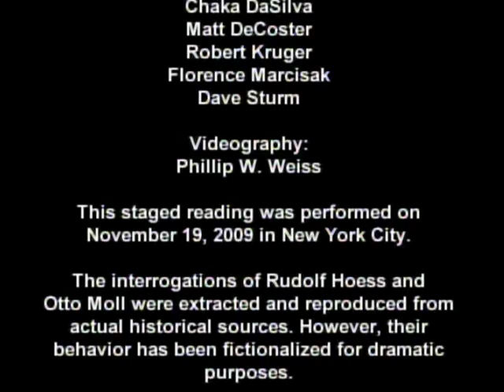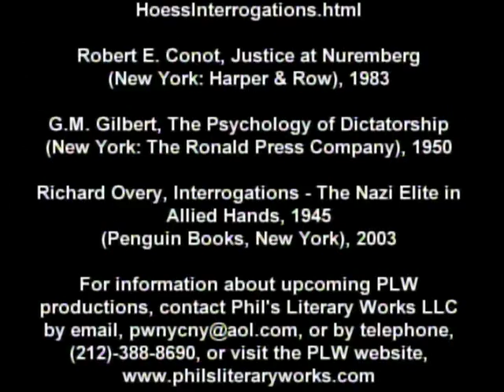Phillip W. Weiss presents Echoes From the Abyss, staged reading, part 2, November 2009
Staged reading of "Echoes From the Abyss - confessions of a Nazi war criminal," produced, written , directed and video recorded by Phillip W. Weiss.  Performed in November 2009 in New York City

The interrogations of Rudolf Hoess and Otto Moll were extracted and reproduced from actual historical sources.  Ingrid Hoess is a fictional character.